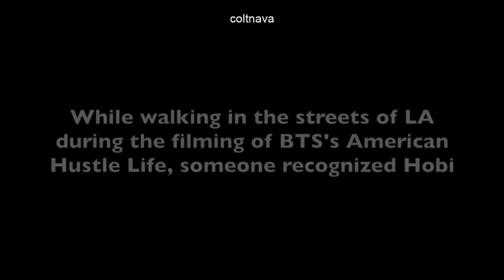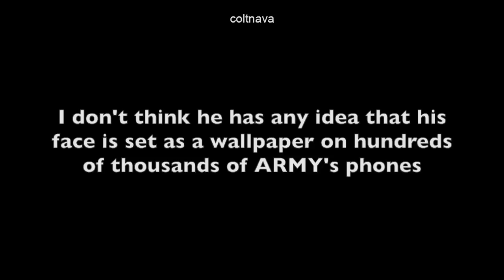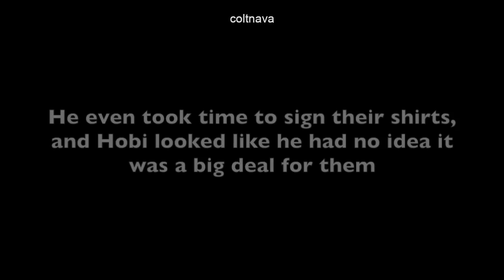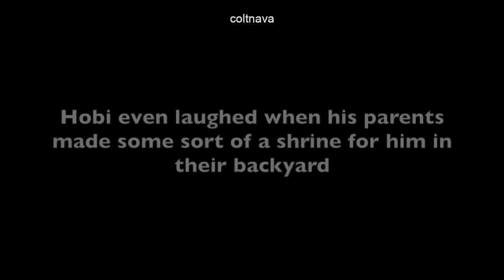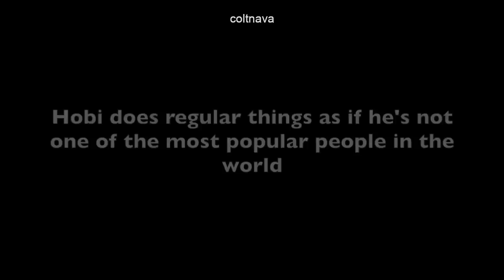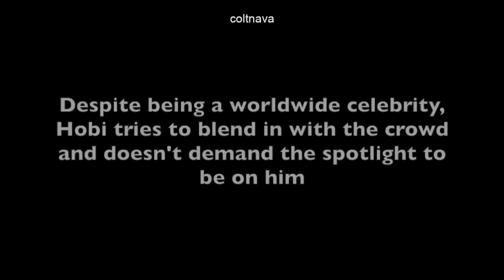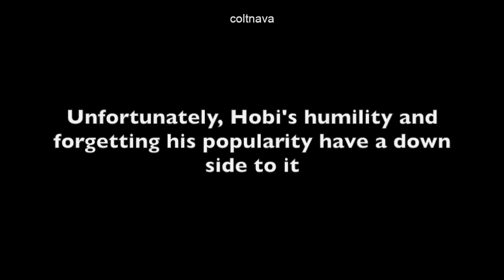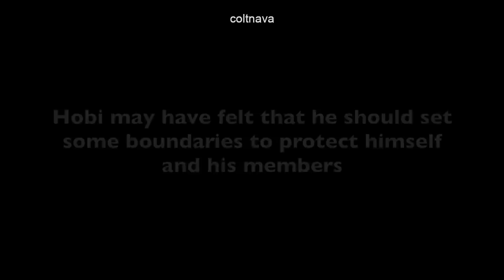Hobi Forgetting He's Popular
Hobi was already popular even before he joined BTS. But it still shocks him when fans scream out his name.

While walking in the streets of LA during the filming of BTS's American Hustle Life, someone recognized Hobi. His reaction was priceless. Not realizing his popularity, Hobi casually signed an autograph in the middle of the street. Hobi then shared how he felt that moment, and his giggle was adorable!

That was back in 2014, so I understand Hobi's reaction. But even when BTS was already selling out tickets to their tours, Hobi still had the same shock reaction. Just look at him being surprised and excited seeing his face on the big screen. I don't think he has an idea that his face is set as a wallpaper of hundreds of thousands of ARMY's phones.

Hobi was also visibly shocked that ARMY knew the lyrics to his song. He has no idea that he makes us sing in Korean in our sleep. How much more are the English lines?

When Hobi came as a dance mentor for the show Under19, he was so sweet and humble for bringing some snacks for the trainees. And despite his superstardom status, Hobi looked shy after seeing the boys' overwhelming reaction. He even took time to sign their shirts, and Hobi looked like he had no idea it was a big deal for them.

In fact, Hobi often forgets how popular he is and reveals his upcoming plans. Hobi even laughed when his parents made some sort of a shrine for him in their backyard. I mean, why not? He's THE Jung Hoseok!

Hobi does regular things as if he's not one of the most popular people in the world. Despite being a worldwide celebrity, Hobi tries to blend in with the crowd and doesn't demand the spotlight to be on him. And despite his impressive net worth, Hobi buys snacks from regular food stalls.

Hobi forgetting his popularity is actually the result of his humility. Being humble is important to Hobi that he reminds idols to have that attitude.

Unfortunately, Hobi's humility and forgetting his popularity have a down side. Super eager fans can easily cross the line, making Hobi nervous.

Hobi must have realized that walking alone is not that easy to do anymore, and that he should set some boundaries with. So the "Important Business" line was born.

Xoxo,
Colt

P.S.